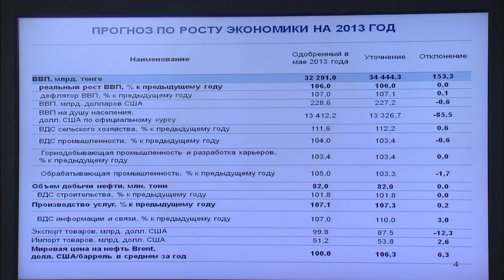Выступление Е.Досаева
На заседании Правительства РК министр экономики и бюджетного планирования РК Е.Досаев представил проект Закона РК «О внесении изменений и дополнений в Закон РК «О республиканском бюджете на 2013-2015 годы».